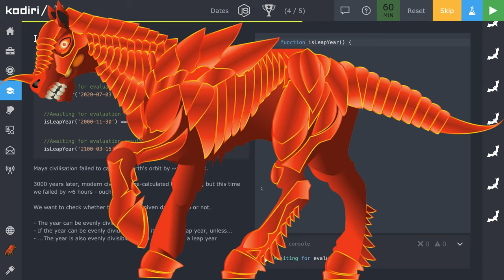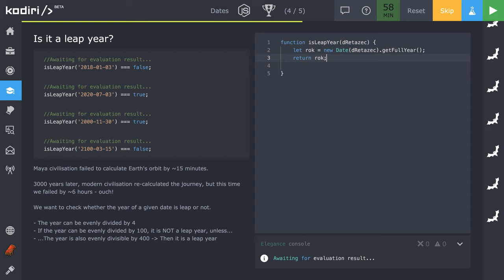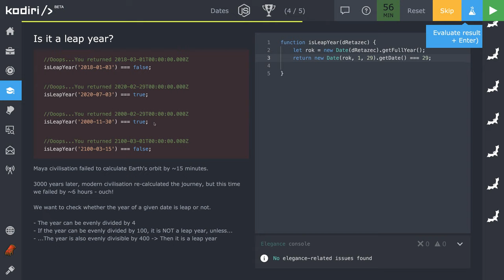🧩 1223 Date - Je daný rok priestupným rokom ? - JavaScript - Kodiri slovensky